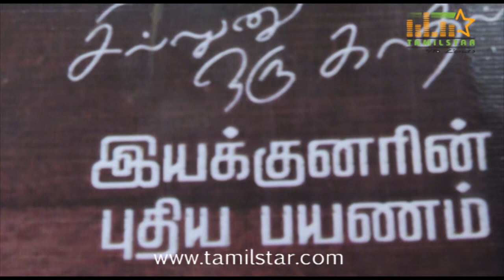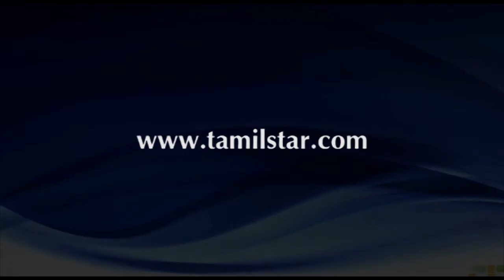Nedunchalai Movie Press Meet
Nedunchalai Movie Presss Meet held on 22nd Mar 2014 at Hotel Accord, Chennai. Aari, Sashivada, Udhayanidhi Stalin, Director Krishna, Rajesh, Prabhu Solomon, Music Director C.Sathya and crew took part in the event.